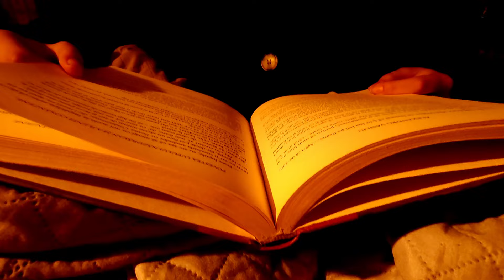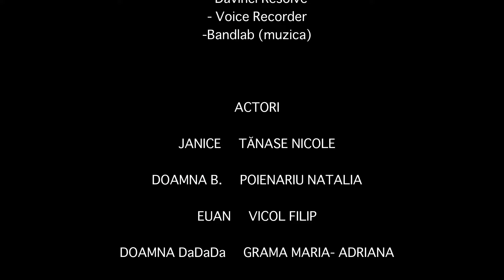Spiroovie • Colecționara de povești • Boovie 2024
Trailerul echipei Spiroovie de la Colegiul Național ”Spiru Haret” SECTORUL 2, BUCUREȘTI pentru cartea Colecționara de povești de Sally Page
Team Spiroovie's trailer from Colegiul Național ”Spiru Haret” SECTORUL 2, BUCUREȘTI for The Keeper of Stories by Sally Page